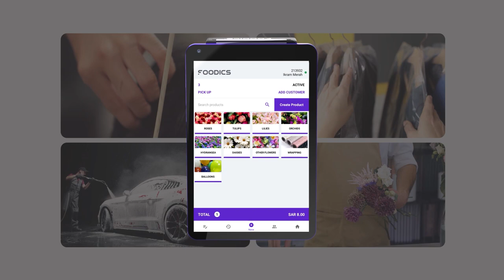فودكس ون... جهاز واحد يكفيك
الحل الأمثل لقطاع التجزئة والخدمات الصغيرة!

جهاز يشمل نظام الكاشير واستقبال المدفوعات و طابعة فواتير متوافقه مع هيئة الزكاة والضريبة والجمارك.

للمزيد من المعلومات تواصل مع 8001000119 🇸🇦